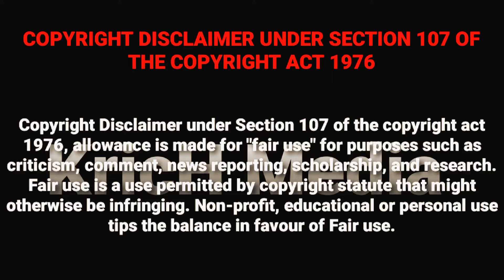மலையனூரு அங்காளியே பாடல் நையாண்டி நாதஸ்வரம் மேளம் Malaiyanooru Angaliyae padal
மலையனூரு அங்காளியே | Malaiyanooru Angaliyae | பாடல் நையாண்டி நாதஸ்வரம் மேளம் naiyandimelam kovil_kodai_vila #2024